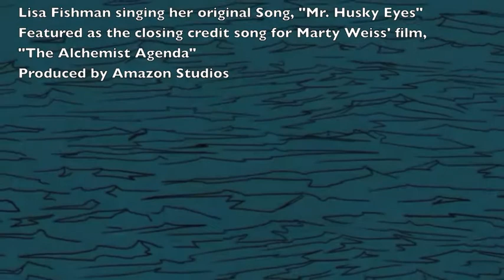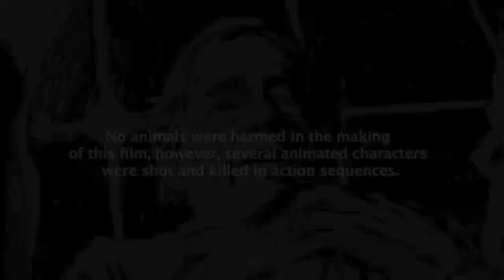"Mr. Husky Eyes" by Lisa Fishman - Closing Credit song for "The Alchemist Agenda" by Marty Weiss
"The Alchemist Agenda" was written and directed by Marty Weiss for Amazon Studios.  My original song, "Mr. Husky Eyes," was featured as the closing credit song.